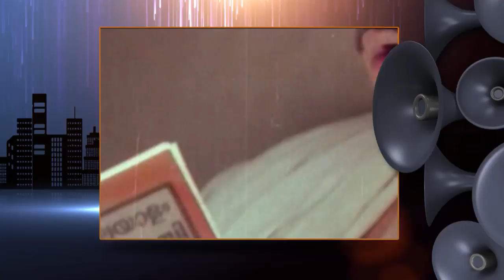STAR DOOPA MASHE 58 TD 07 01 18 dolby